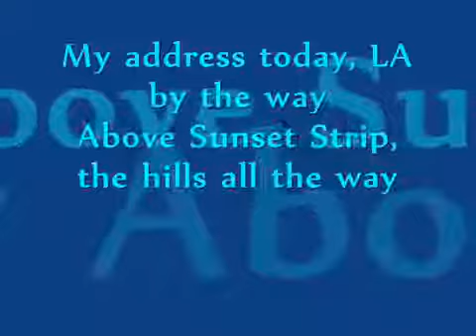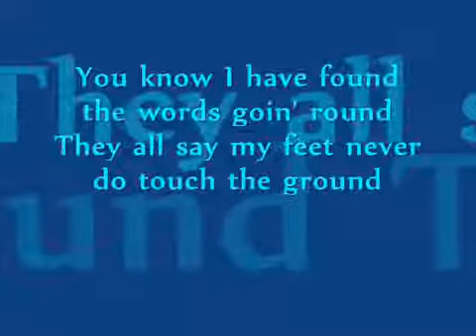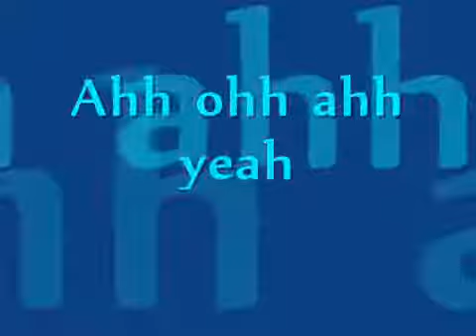Música para Burlesco 20 - Burlesque song - Cinthya Hayka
I AM A GOOD GIRL !!!  Chistina Aguilera
Tradução:
O vestido é da Channel, os sapatos, YSL
A bolsa é da Dior,   Agent Provocateur
Meu endereço hoje é em Los Angeles
Acima da Sunset Strip, colinas até o fim
Meus anéis são da Webster, faz a cabeça delas pirarem
Todos dizem: "Querida, o que foi que você fez por essas pérolas?"
O quê?! Eu sou uma boa garota

A idade que eu adoro, não mais o dia
Café da manhã no lançamento da Polo, piscina no litoral
No castelo para tomar coquetéis, no jardim à noite
No centro da cidade pro jantar, o inferno é divino
Sabe o que eu descobri? Que o mundo dá voltas
Dizem que meus pés nunca vão tocar o chão

Eu sou uma boa garota